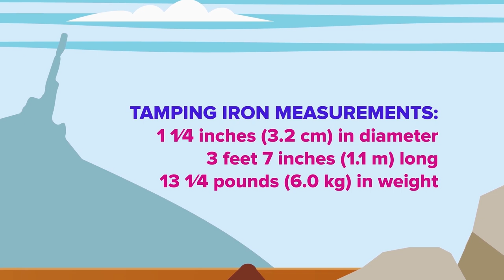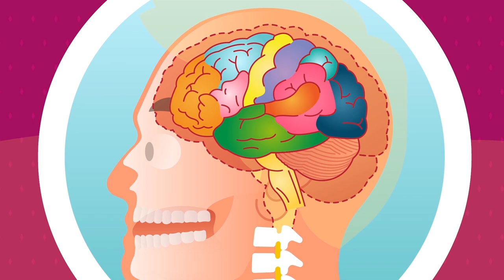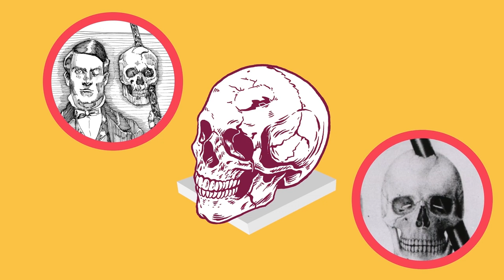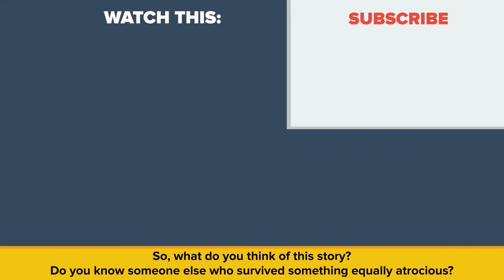Man Who Got Hit With an Iron Rod Through His Head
How did the man with an iron rod through his head survive? What is his story? What made his body able to sustain this?

Today we’ll talk about one of the greatest survivors in history,  in this episode of The Infographics Show, Phineas Gage - How Did He Survive?

Phineas Gage has been called “Neuroscience’s Most Famous Patient,” but who was he before he became a miracle of science?
Not too much is known about his early life, only that he was born in New Hampshire, USA, in 1823 and had four siblings. It’s believed as a young man he was strong, tall, and handsome. Notes found from one of his doctors when Gage was 25 tell us he possessed “an iron will as well as an iron frame; a muscular system unusually well-developed‍.” This might have been a reason why later he would become a living legend.

This strong and durable fellow started working on the railroads in his twenties and soon became a blasting foreman. The railroads, of course, met with resistance in the form of nature, and sometimes rocks needed to be blasted away.